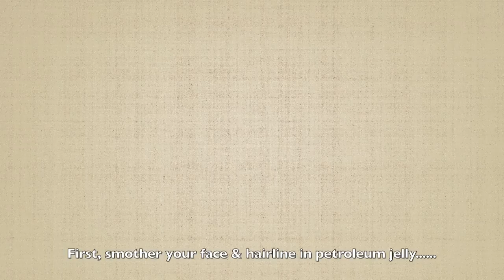Making Plaster Masks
Not really a 'how to' but more how I made plaster masks for my artwork for my solo exhibition 'Pieces of Self' at Chapel on Station Gallery, Box Hill. (Aust)
The pieces are reflections about having the chronic illness fibromyalgia.
You can read more about the reasons behind 'Lifting the Vale' being vale and not veil

You can find more about me and the exhibition